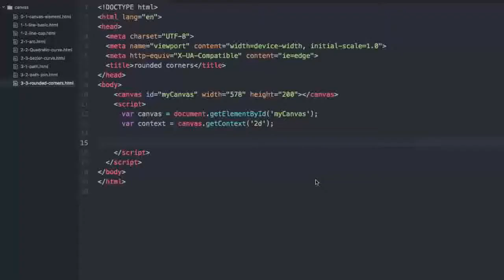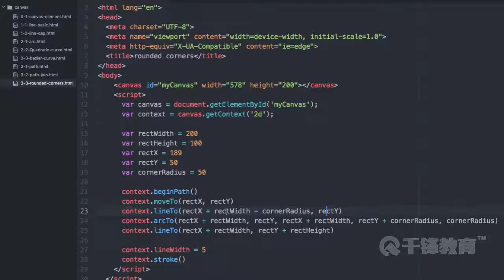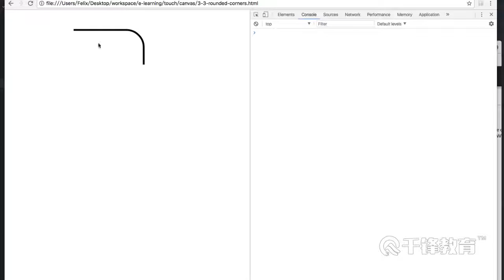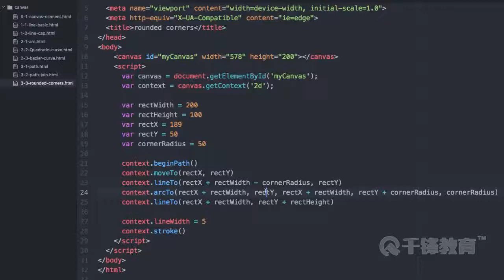千锋Web前端教程：27 rounded corners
【千锋Web前端】Touch从基础应用到实战（47集）
课程介绍
讲解移动端布局及适配原理，和移动端常见交互，掌握touch端开发、移动端页面适配、常见JS插件使用。